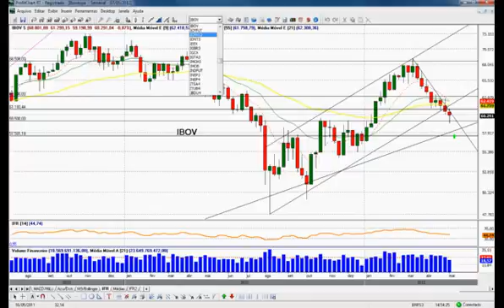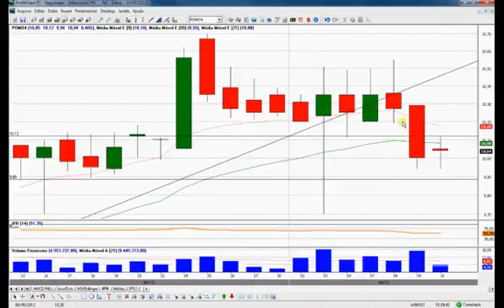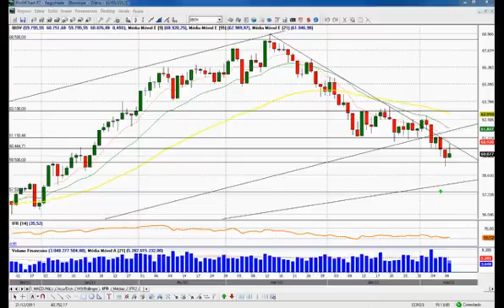Direto do Pregão (10/05)